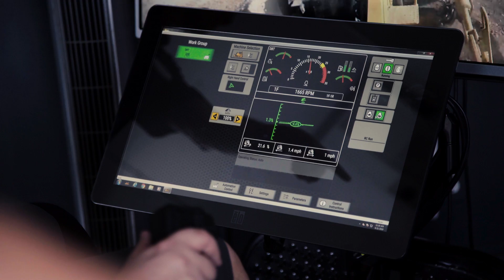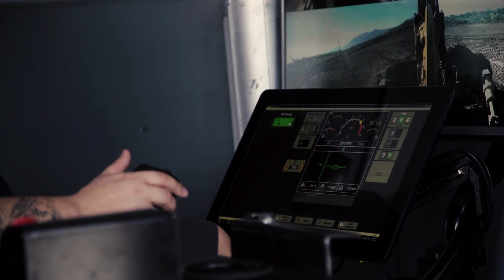Segs4Vets Test out Cat® Command for Dozing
Accessible technology provides new avenues for re-entering the workforce. See Segs4Vets Warrior Board members experience Cat® Command for Dozing technology which allows individuals to operate machines remotely in a safe, comfortable environment.